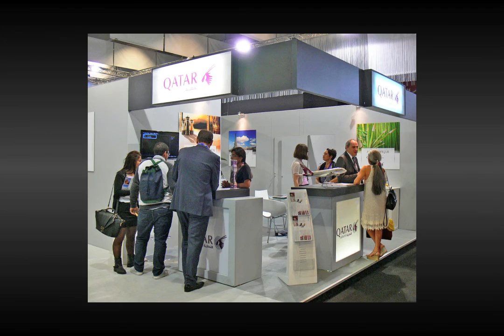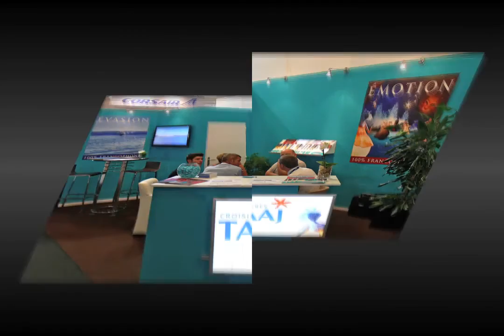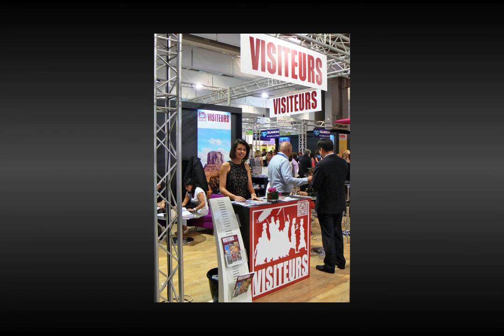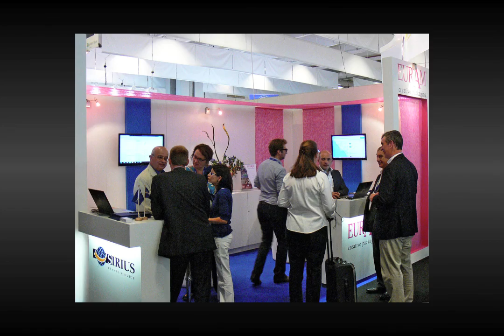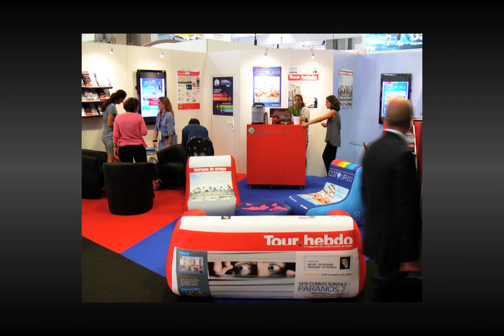TOP RÉSA 2013 / Voyagistes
IFTM Top Résa, le salon professionnel du tourisme et des voyages
(Visionner en qualité 720p HD)